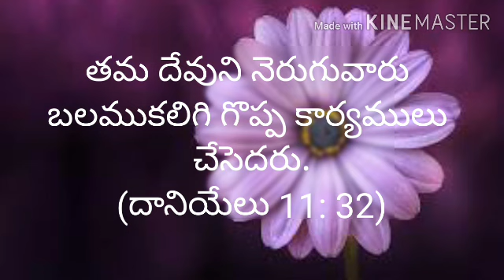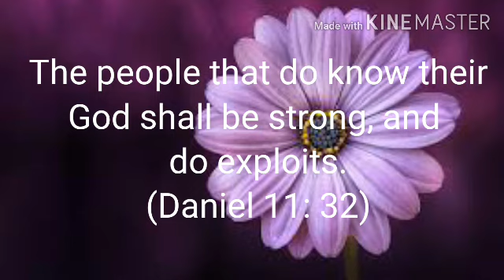Today's promise (6 -06- 2020) ఈరోజు దేవుని వాగ్దానం ||RSK WORLD